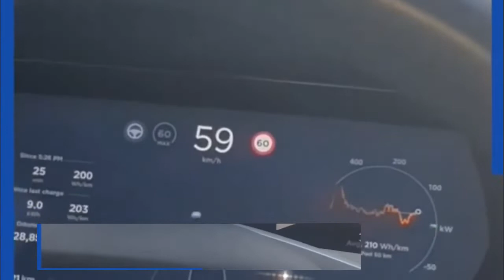Bird Riding on a Car ............ SUPER RIDE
Interesting and funny videos on every Tuesday.